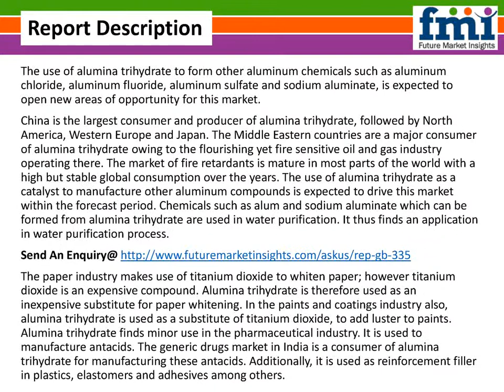Alumina Trihydrate Market – Global Industry Analysis 2014 - 2020: Future Market Insights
Alumina trihydrate is white colored translucent powder also known by the name of aluminum hydroxide. It is used as a fire retardant. It is one of the most commonly and widely used fire retardant. Additionally, it is also a smoke suppressant. It is soluble in mineral acids but insoluble in water. Alumina trihydrate occurs naturally in bauxite ore; however, it is commercially produced by the Bayer process. Besides being widely used as fire retardant, alumina trihydrate finds use in paper, plastics, adhesives and chemical industry.